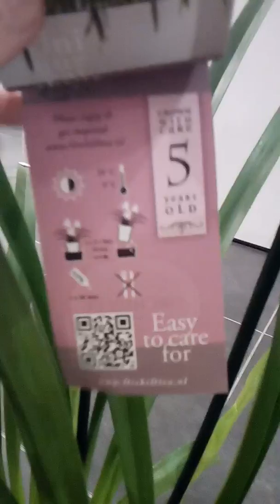Cymbidium ibrido supremo,buon natale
Ho acquistato per Natale un cymbidium ibrido supremo vi mostrerò l'anatomia della pianta e i metodi di coltivazione la temperatura l'innaffiatura e dove posizionarla.
Vi farò decidere il mio profilo YouTube o perlopiù la foto del mio profilo YouTube Scegliete tra cymbidium ibrido supremo il fiore o quello della cattleya Special... rispondetemi se volete lasciate like se il video Vi è piaciuto lasciate like se non vi è piaciuto lasciate like, Commentate e alla prossima con la boxing...🎄🎄🎄🎄